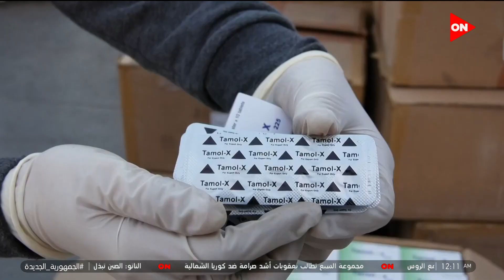كلمة أخيرة - ضبط 18336100 قرص مخدر ومؤثر على الحالة النفسية والعصبية